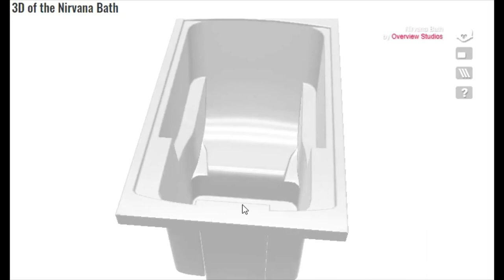Nirvana Japanese-style Deep Soaking Bath - Product Overview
A short video showcasing the 'armchair' style Nirvana Deep Soaking Tub by Cabuchon Bathforms.